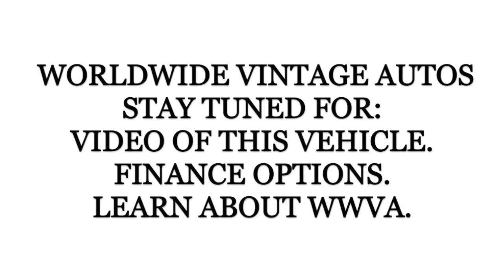1984 GMC G20